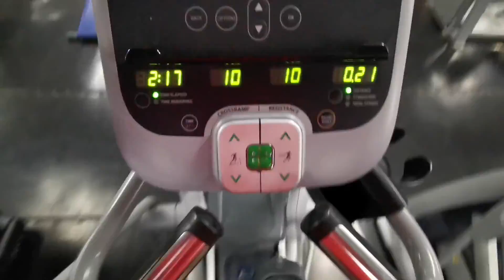TRENING NÓG Dzień z życia na prepie 6weeksout Kobieta na siłowni Ep. 05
Trening Nóg oraz dzień z życia Osuchów 👨‍👩‍👧‍👦